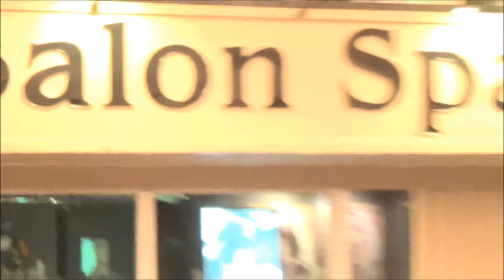Aftermath of Thunderstorm